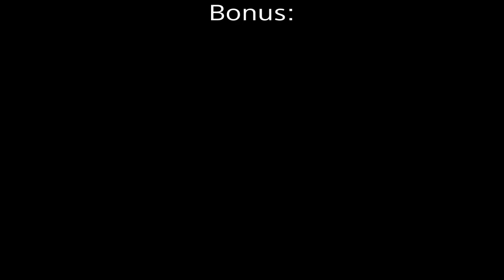Game Over - Fallout 4 (Death Animations)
All the ways to die in Fallout 4 in the Commonwealth.